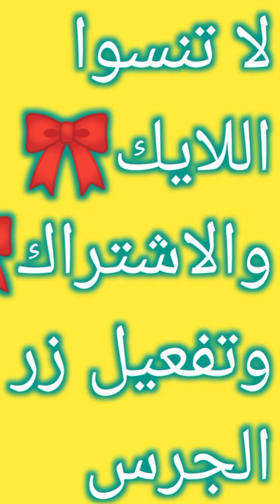أحلام ورؤي تدل علي الزواج القريب للبنت العذباء والشاب الأعذب والمرأه المطلقه /نسمة خاطر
أحلام تدل علي الزواج القريب للبنت العذباء والشاب الأعذب والمرأه المطلقه
السلام عليكم ورحمة الله وبركاته والصلاة والسلام علي رسول الله صلي الله عليه وسلم🌹🌹🌹🌹🌹🌹

أهلا بيكم من جديد في قناة فسر حلمك مع نسمة خاطر

للبنت العذباء
للشاب الاعذب
للمرأه المطلقه

ماتنسوش
 وفعلو الجرس عشان يوصلكو كل جديد

Faser _Helmak _Maa
Nessma _Khater